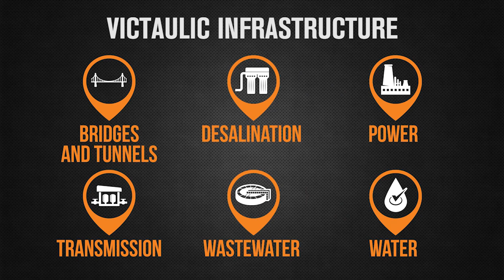Victaulic Infrastructure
Victaulic is designed to provide solutions for the infrastructure industry, including the water, wastewater, desalination, transportation, transmission, and power markets. Through engineering reliable products and delivering value, Victaulic works to be your total infrastructure solutions project partner.